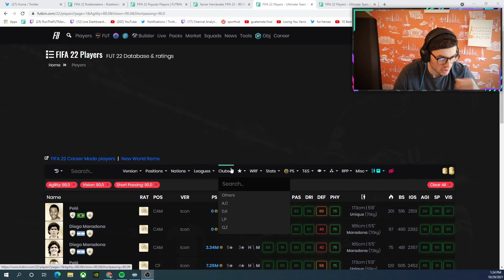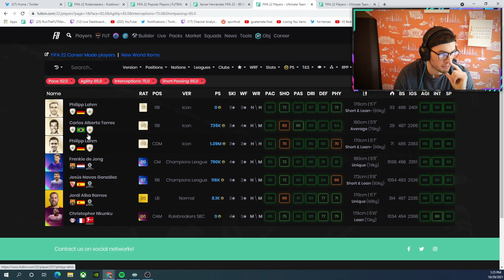The NEW BEST CM in FIFA 22